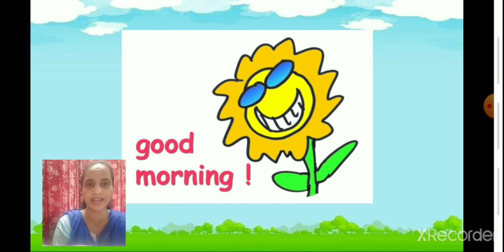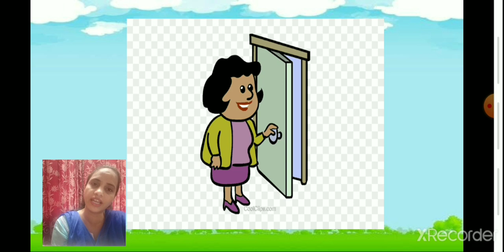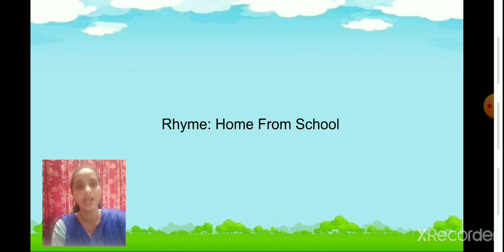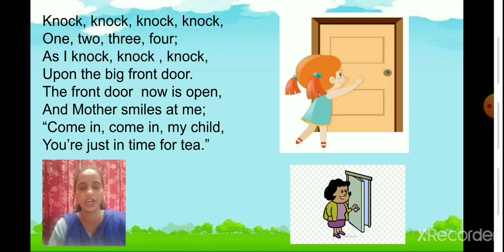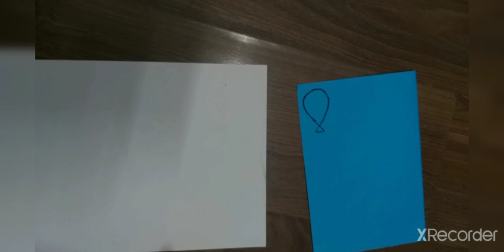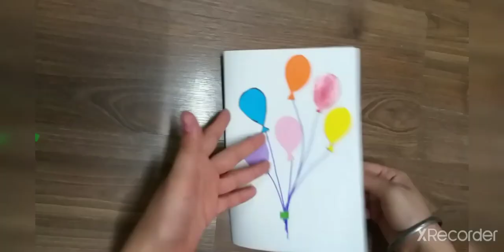srkg englishrhyme homefromschool 16 10 20